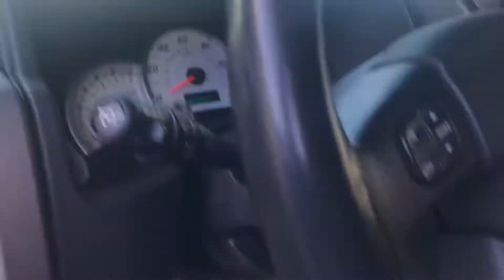2004 Hummer H2 by Jumping Jack at Starling Buick GMC in Stuart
Leather DVD only 18436 Miles